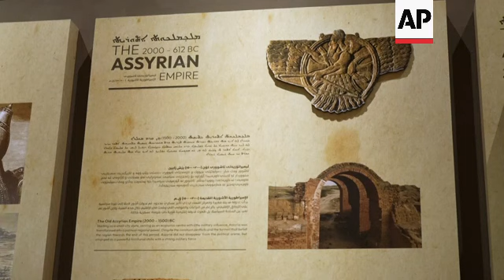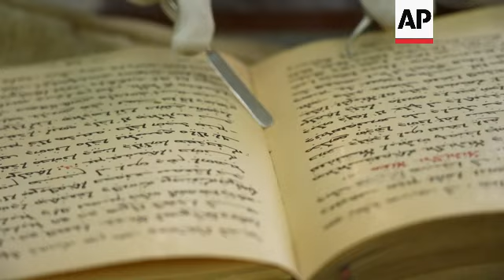Iraqi Christians struggle to save ancient language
IRAQ SYRIAC LANGUAGE
SOURCE: ASSOCIATED PRESS
RESTRICTION SUMMARY:
LENGTH: 2:54
ASSOCIATED PRESS
Irbil, Iraq -  11 July 2023
1. Various of woman brushing Syriac manuscript
2. Tilt of manuscript piece held by woman
3. Supervisor checking cleaning process
4. SOUNDBITE (Arabic) Kawther Najib, head of Syriac Language at Salaheddin University:
"The Syriac language dates back to 500 years B.C, making it around 2,500 years old. It is considered one of the oldest languages in history. Indeed, there are many books, manuscripts, and sources which affirm the antiquity of this language."
5. Types of Syriac alphabet in museum
6. Various of manicures wearing Syriac outfit on display in museum
7. SOUNDBITE (Arabic) Kawther Najib, head of Syriac Language at Salaheddin University:
"The more people migrate, the greater the threat to this language. Everyone knows that we are in a very critical situation now. Migration is increasing day after day with more families leaving Iraq. They move to other countries, adopt the language of their new home, and forget the Syriac language."
8. Various of miniature model of Christian town in Nineveh Plains
9. Visitors at Syriac Museum
10. Sign at museum
11. Visitors at museum with guide, Soran Abdulahad
12. SOUNDBITE (Arabic) Soran Abdulahad, Syriac Museum guide:
"We can say that the museum contributes to the preservation of the Syriac language by organizing events and festivals related to our language, civilization, and ancient traditions."
13. Various of woman cleaning manuscripts
14. Various of women scanning manuscripts
15. SOUNDBITE (Arabic) Mariama Nariman, postgraduate student in Syriac language:
"The most important task is to preserve these manuscripts because they are very, very old. As for the content of the manuscripts, they cover theology, liturgies, and other ecclesiastical subjects."
16. Workers leaving language center
17. Various of exterior of Syriac Scriptorium Library

STORYLINE:
Migration out of Iraq and a lack of interest in speaking Syriac have left Iraqi Christians struggling to save their ancient language, which has spurred efforts to preserve it.

Syriac was once widely spoke by Christian communities in the Middle East during the early Christian period and has been used in the writing of a handwritten biblical manuscript and other historical texts.

Some of those centuries-old writings are preserved in a library in Irbil, Iraq where experts carefully clean and handle them before scanning them to make digital copies.

At Irbil's Salaheddin University, Kawther Najib runs the Syriac language department, which has seen three classes graduate.

"The Syriac language dates back to 500 years B.C, making it around 2,500 years old. It is considered one of the oldest languages in history," says Najib.

Even with the Syriac language department and other efforts such as the opening of a museum dedicated to the Syriac heritage, the number of people speaking it has been continuously declining.

Migration has been one of the biggest threats to this language, says Najib, adding that the drop in the use of Syriac has become a critical issue.

"Migration is increasing day after day with more families leaving Iraq. They move to other countries, adopt the language of their new home, and forget the Syriac language," he adds.

Iraq's Christian population has dwindled from around 1.5 million before the 2003 U.S.-led invasion that plunged the country into chaos to just a few hundred thousand today.

AP video shot by Rashid Yahya